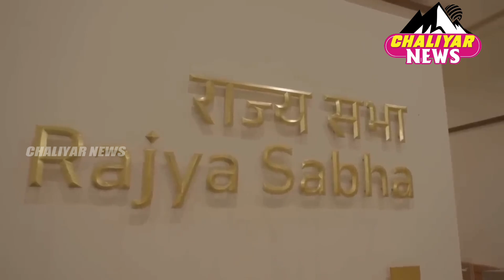കണ്ണ് തള്ളുന്ന വീഡിയോ ഇതാണ് പുതിയ പാർലമെന്റിന്റെ ഉൾഭാഗം! New Parliament House India Full Video